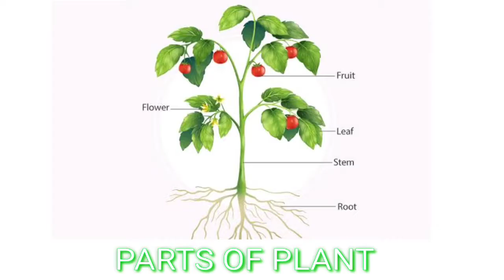Parts of plant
This video is a simple explanation on parts of a plant.